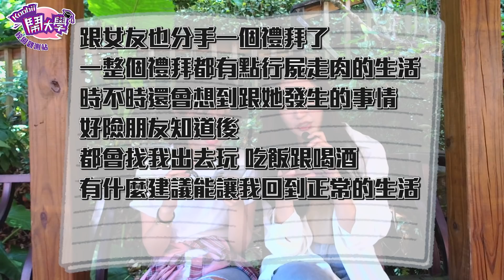情侶之間該不該借錢？大學生情侶愛佔便宜 你可以接受不還錢的另一半嗎？｜【校園觀測站EP67】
你可以接受另一半跟你借錢嗎？
如果他借小錢你會要求他還錢嗎？
你會怎麼看待情侶間的“金錢往來”呢？